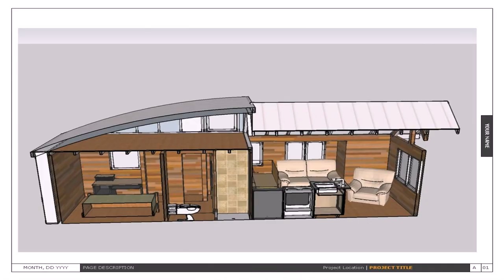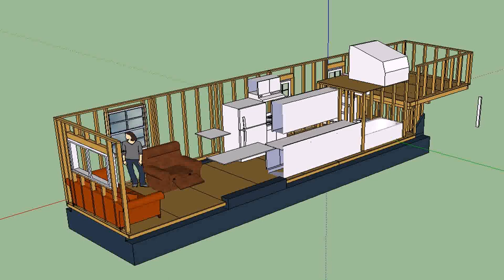Tiny House Floor Plan Pictures - Gif Maker DaddyGif.com (see description)